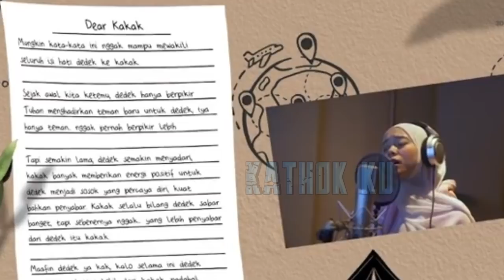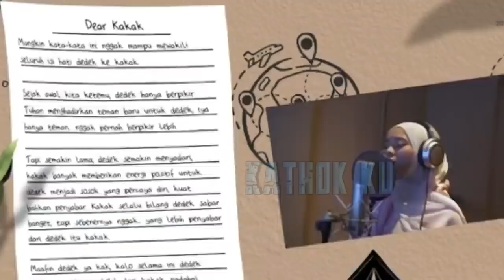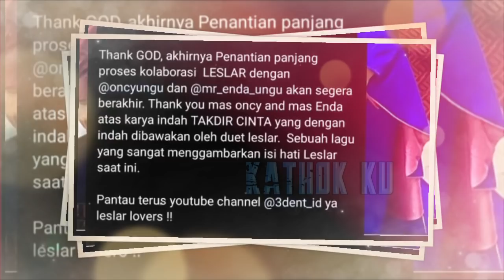Takdir CINTA ‼️ DUET TERBARU Lesti Billar❓Jelang AKAD NiKAH⁉️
Takdir CINTA ‼️ Single DUET TERBARU Lesti Billar❓ Jelang AKAD NiKAH⁉️

Jangan Lupa: _
Thankz!!..